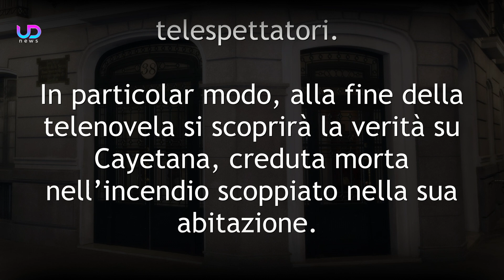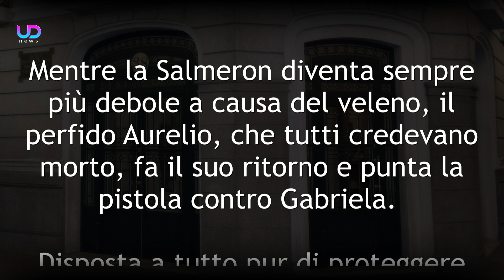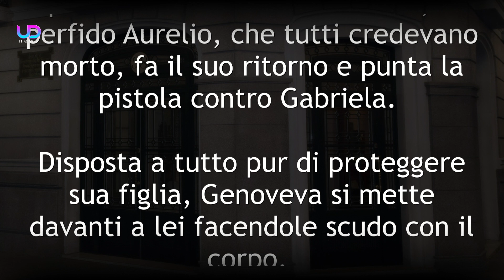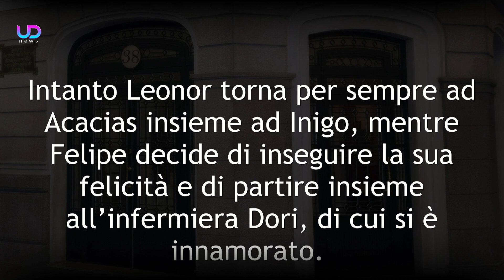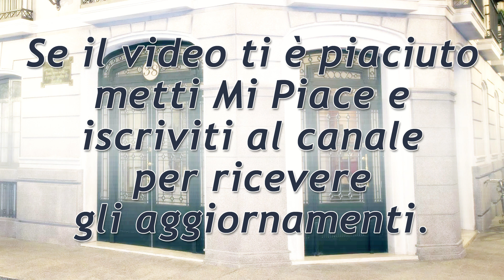Anticipazioni Una Vita, Puntata Finale: Cayetana é Ancora Viva!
Anticipazioni Una vita, puntata finale: Genoveva perde la vita per mano di Aurelio, che riesce a vendicarsi di lei, mentre si scopre che Cayetana è viva e ha sempre seguito le vicende del quartiere da lontano...

Una vita si avvia lentamente verso la sua conclusione definitiva. Dopo molti anni, l'amata soap spagnola chiude i battenti ed ovviamente lo fa regalando nuovi inaspettati colpi di scena ai telespettatori. In particolar modo, nell'ultima punyaya della telenovela si scoprirà la verità su Cayetana, creduta morta nell'incendio scoppiato nella sua abitazione. Inoltre, arriverà la fine anche per Genoveva.

Ecco cosa succederà nell'ultima puntata della soap opera Una Vita - Acacias 38.